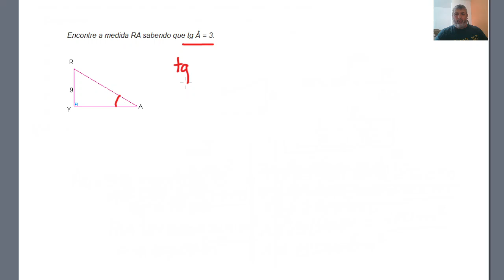Razões Trigonométricas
Trabalhando razões trigonométricas no triângulo retângulo